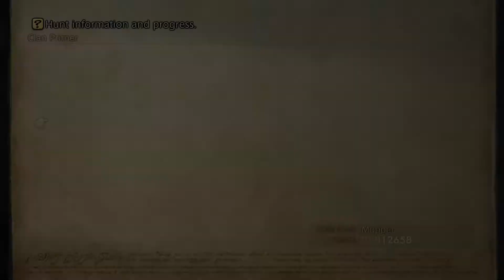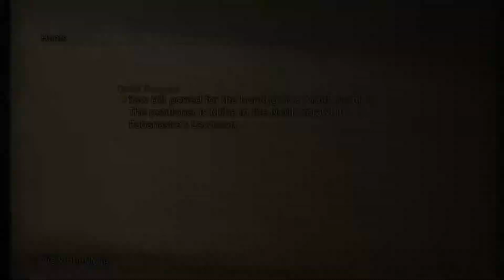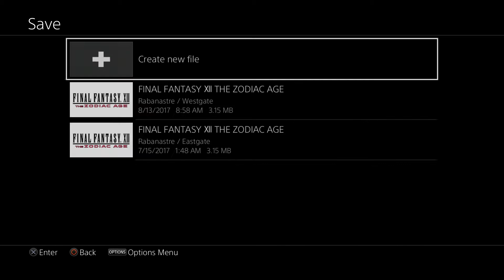Perpetration & Exploration | FFXII: The Zodiac Age | Part 6